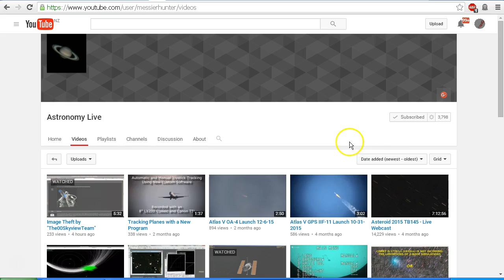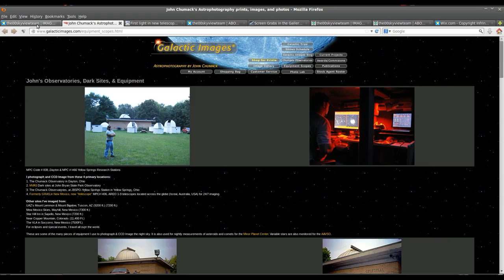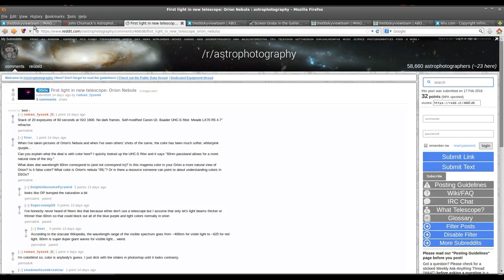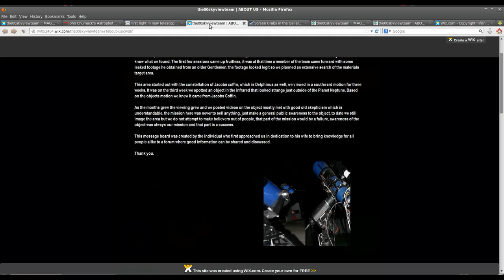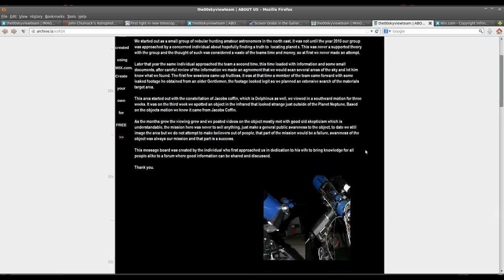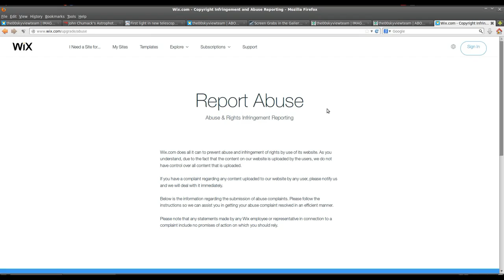Astronomy Live - Image Theft by The00Skyview Team - Busted!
This video is by Astronomy Live.  Please be sure to give him credit for his investigative work in exposing The00skyview Team